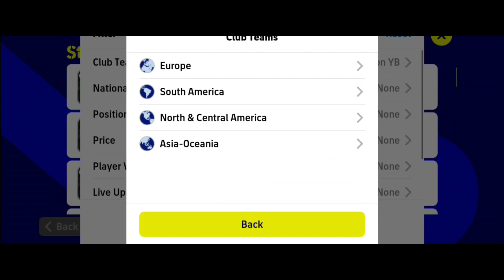Cheapest LWF With 99 Speed! 91 Acceleration! in eFootball (6500 GP)